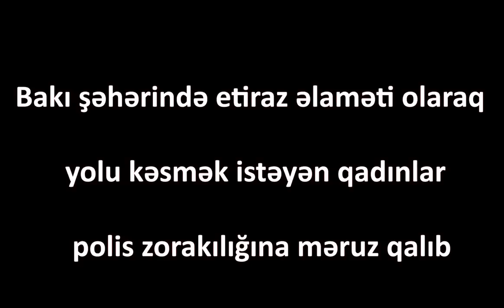Bakıda POLİSLƏ QADINLAR Arasında QARŞIDURMA: Bir Qrup Qadın YOLU BAĞLAMAQ İstədi